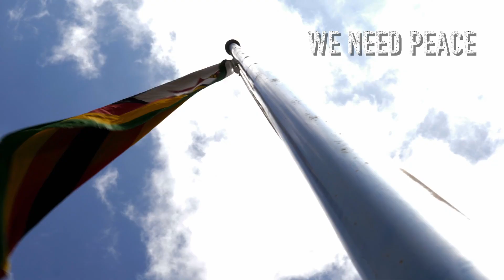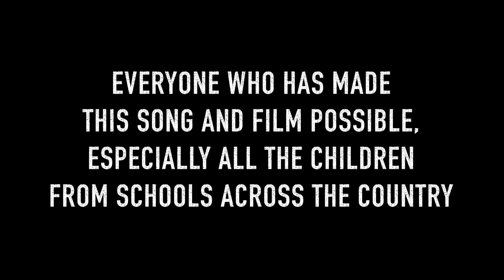Zimbabwe My Home